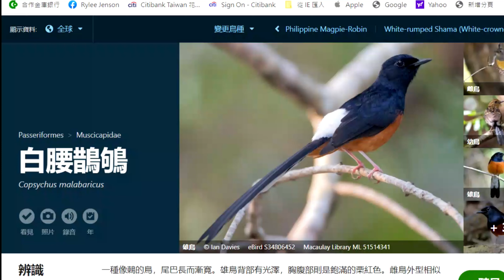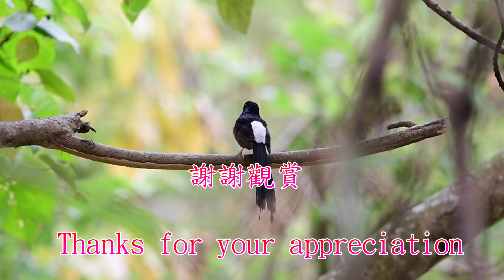白腰鵲鴝 White - rumped Shama